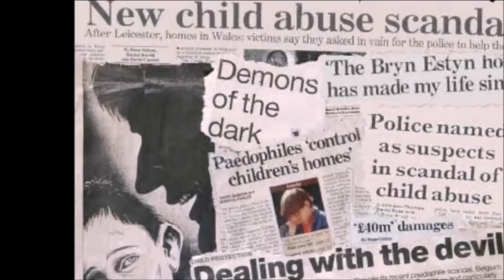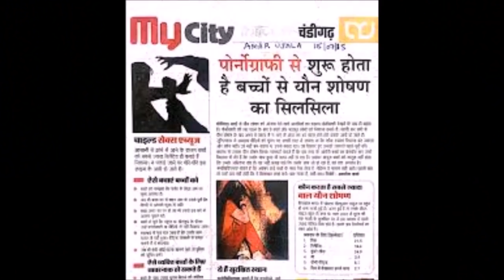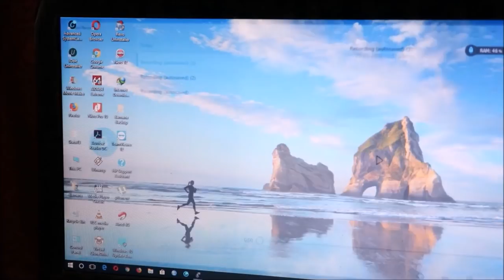Chupkotha | A Chhayanaut Production.